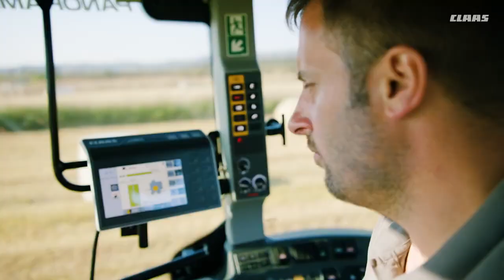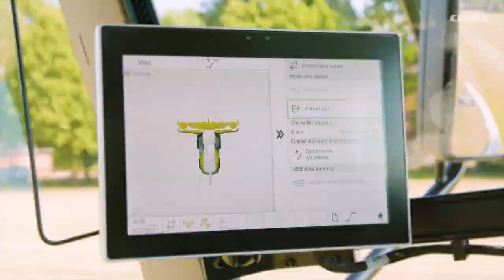Best of CLAAS machines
Продуктово видео, представящо класните земеделски машини на CLAAS